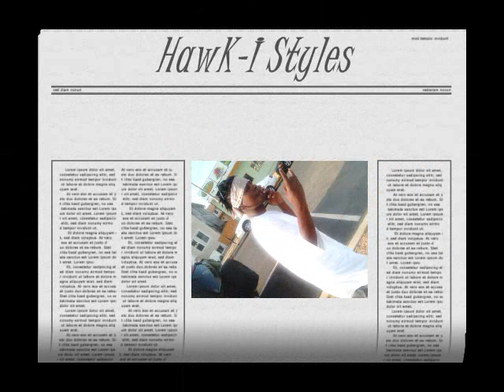Hawk-I money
The Hawk-I Movement
We bE aT tHe HaWkz nEstZ RoOsEveLT dR.
                       Tom Styles